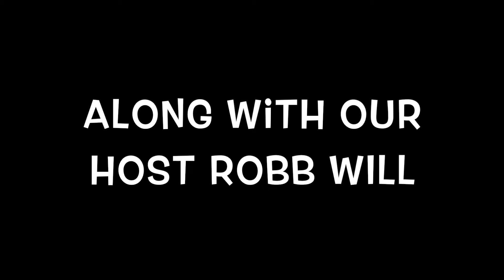Karate Sleepover: Odd man out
Karate Sleepover is now booked at Lucy fest on August 5th 2017 at the Q in Jamestown, NY. We take the stage at 10:00 PM. This is the biggest show outside of the main venue, so don't drag your feet on picking up tickets for this gun show.  Unfortunately Mike Barrick will be unable to make it to the show, but rest assured our host Robb Will, Jim Drain, Damian Stokes, Paul Clemente, Andrew Young, and Ian Insect, will get you there . A special thanks goes to The Q for hosting the show, the Bear Brick for their incredible support, and Kyle Webster for supplying us with incredible beats.